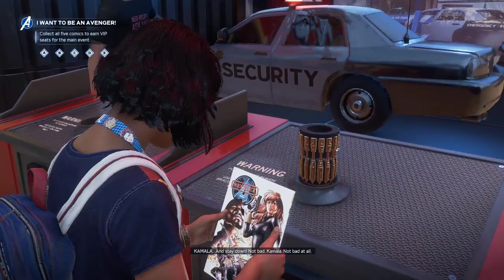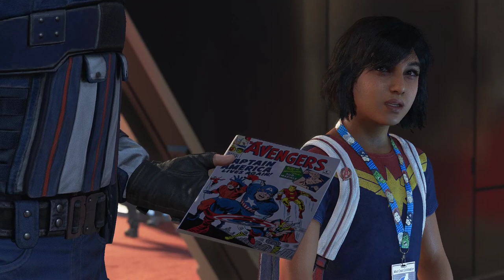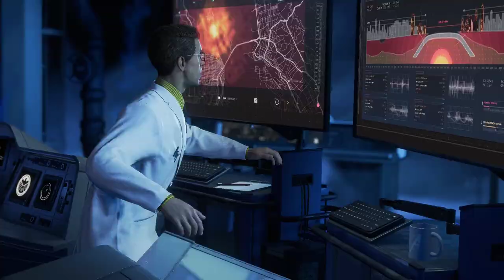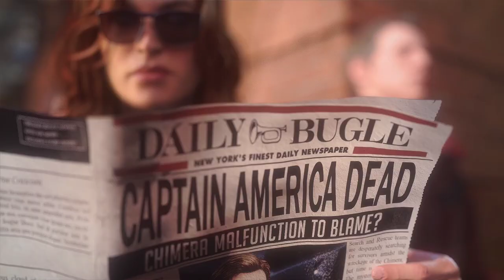Marvel's Avengers 1 Bölüm The Avengers Day gameplay Altyazı 1080p 60 FPS Oyuncunun Yorumu Olmadan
merhaba arkadaşlar yeni oyunumuzda görüntü kalitesinde ödüllü oyunumuz olan marvel' s avengers ile buluşuyoruz ilk bölümde yaşananları ilk önce kamala karakterinden izleyeceğiz ve yaşananlar yüzünden avengers' ın nasıl dağıldığını izleyeceksiniz. kendi yorumumu katmadan oyun ile sizi baş başa bırakıyorum.
yorumlarınızı bekliyorum.
iyi seyirler